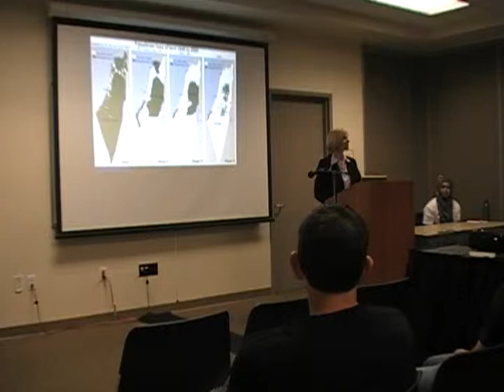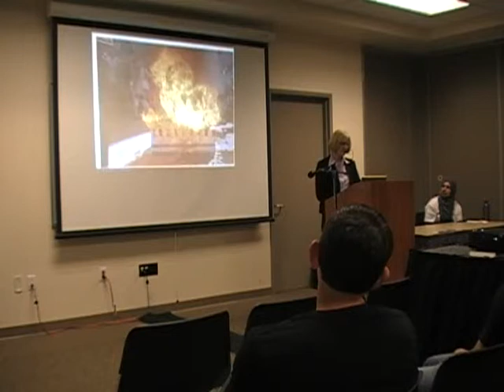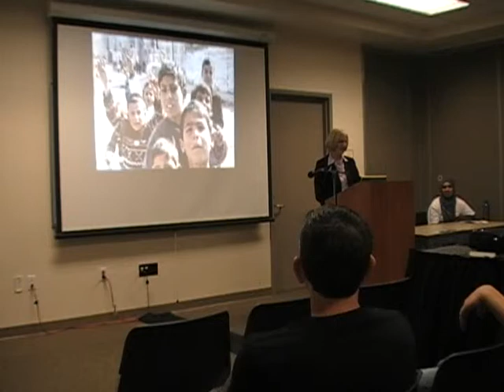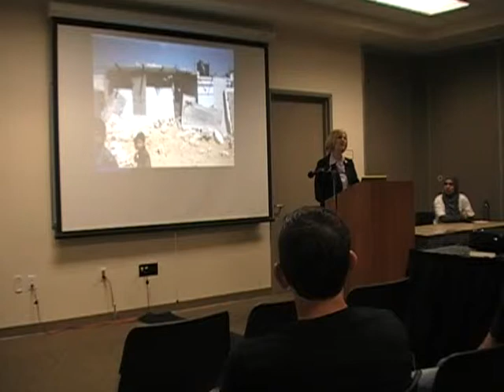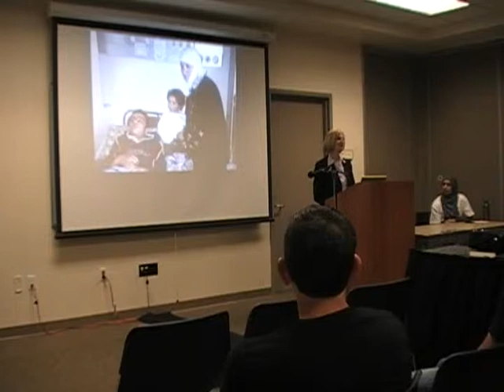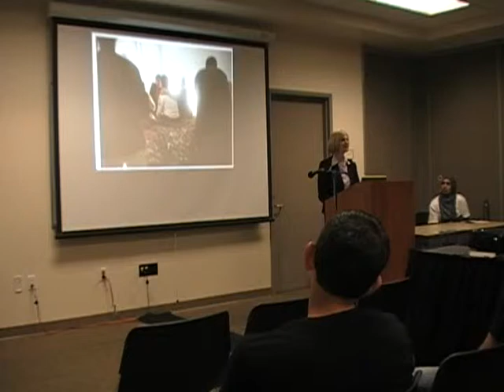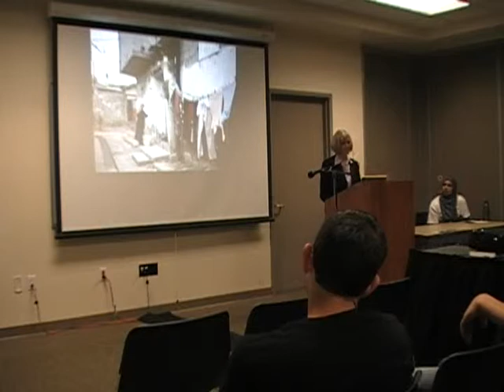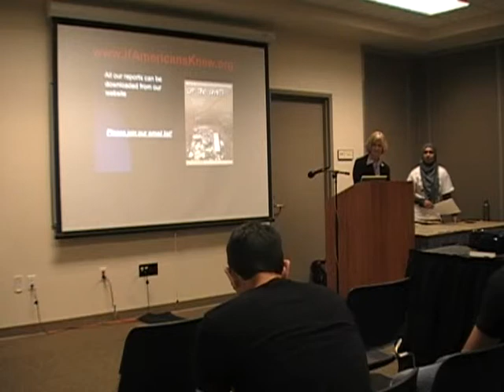If Americans Knew With Alison Weir Part 3